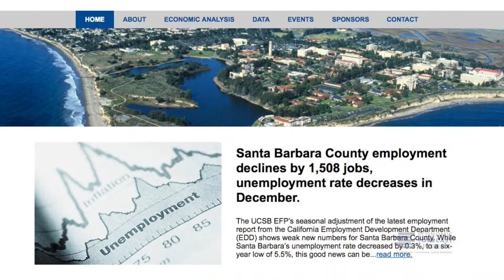UCSB Economic Forecast Project 2015: Keynote Speaker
34th Annual Santa Barbara County Economic Summit

Mark J. Flannery is the Chief Economist and Director of the
Division of Economic and Risk Analysis at the U.S. Securities
and Exchange Commission. He has published extensively,
primarily in the areas of financial regulation and corporate
capital structure.
In 2003, Dr. Flannery helped establish the FDIC’s Center for
Financial Research and then served as co-director and senior
adviser until 2008. He worked as a Senior Adviser to the
Office of Financial Research from 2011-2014 and has been a
long-term visitor to the Federal Reserve Bank of New York’s
Research Department. He served as president of the Financial
Intermediation Research Society (FIRS), president and board
chairman of the Financial Management Association, and
member of the board of directors of the American Finance
Association. He was an editor of the Journal of Money, Credit
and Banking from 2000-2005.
Dr. Flannery is on leave from the University of Florida, where
he holds the BankAmerica Eminent Scholar Chair in Finance.
He earned an AB summa cum laude from Princeton University
and an MA, an M.Phil., and a PhD (all in economics) from Yale
University.